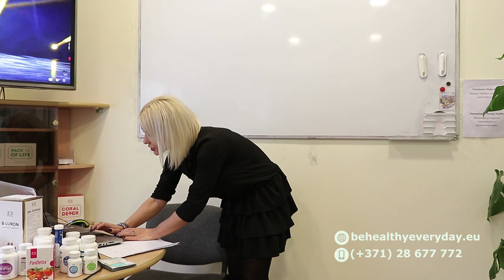Veselīgs sports. Tīro čempionu veiksmes formulas (Velga Dundure) - Coral Club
Mūsu gadsimtā ir  daudz sporta veidu. Un katrs izvēlas sev piemērotāko. Taču ne visi sporta veidi ir par veselību. Taču cilvēki sāk sportot arvien gudrāk, lai nekaitētu savam organismam. Ļoti tam ir sākuši pievērst uzmanību profesionālie sportisti.
Par to arī ir nodarbība...sportosim...ilgi un laimīgi.

Nodarbību vada: Velga Dundure, Rita Lukjanovica, Indra Šmite, Sandra Eglīte

Pievienoties Velgas grupai un iegādāties Coral Club produktus ar 20% atlaidi var reģistrējoties bezmaksas: